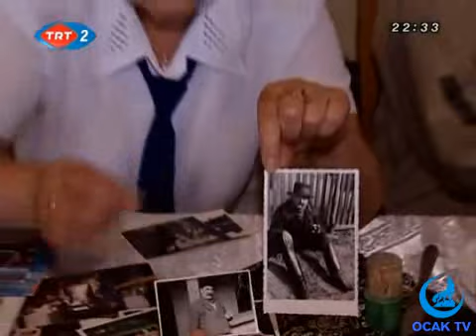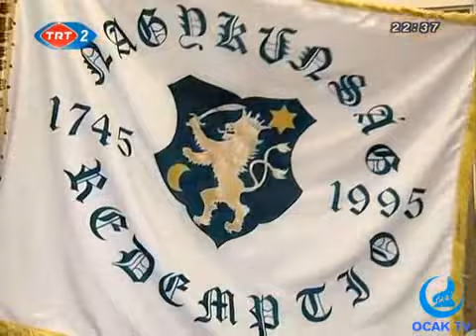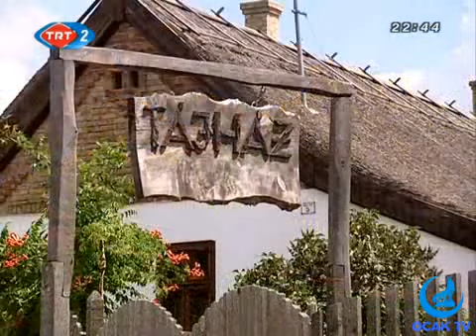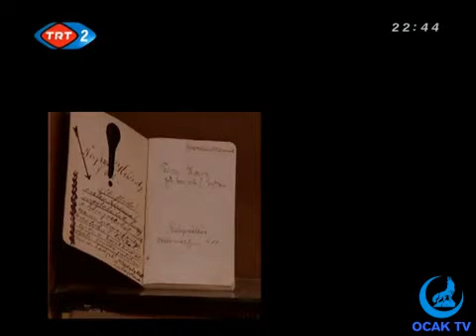Kumanlar ve Macaristan Belgeseli - 1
Kumanlar ve Macaristan Belgeseli 1. Bölüm
Ülkü Ocakları Eğitim ve Kültür Vakfı Genel Merkezi